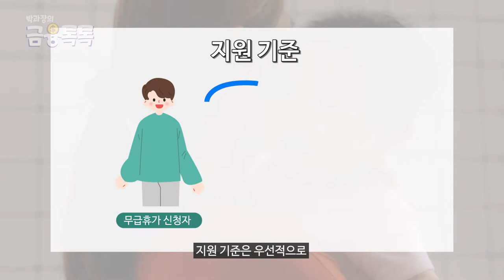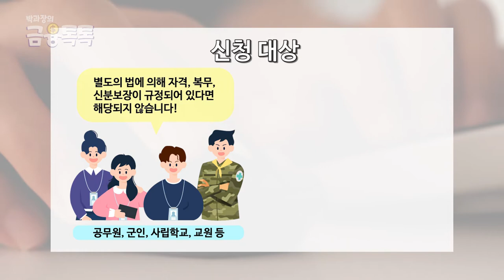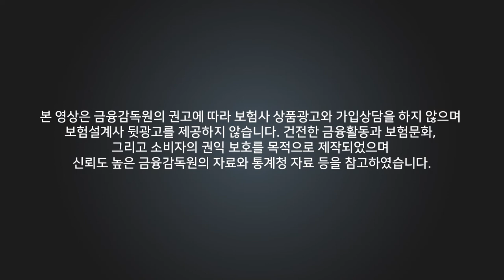코로나 가족돌봄지원금! 개편사항 확인해보세요!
생활 지원금이 개편되면서, 가족돌봄휴가지원금 신청접수를 재개했다고 합니다.
새롭게 편성된 2022 가족돌봄휴가 지원금 지금부터 알아보겠습니다.
영상 끝까지 시청하시고, 좋아요 구독 댓글은 저희에게 큰 힘이됩니다🙏

00:00 - 인트로
00:30 - 가족돌봄 휴가 지원금
00:53 - 지급 금액
01:18 - 지원 기준
02:12 - 신청 기간
02:27 - 신청 대상
02:45 - 아웃트로